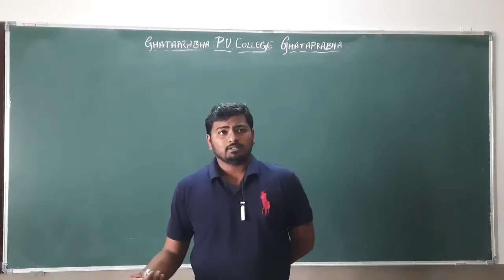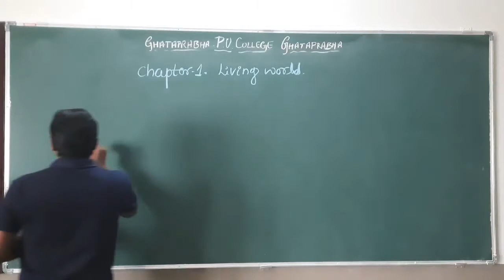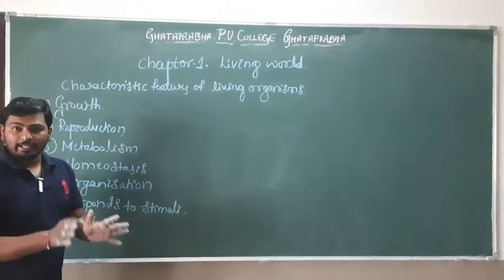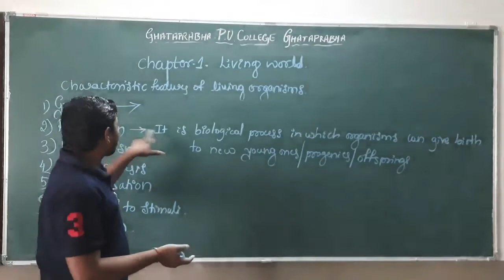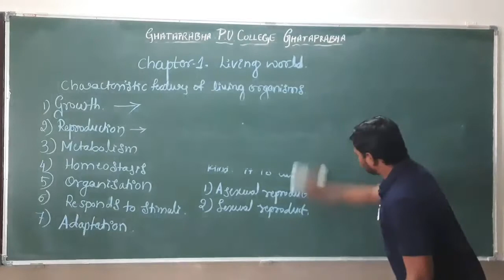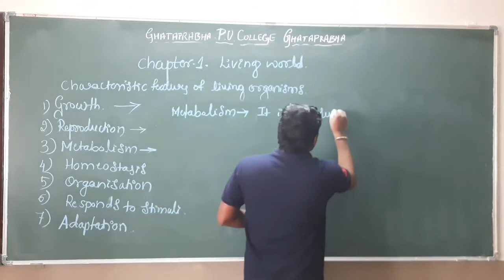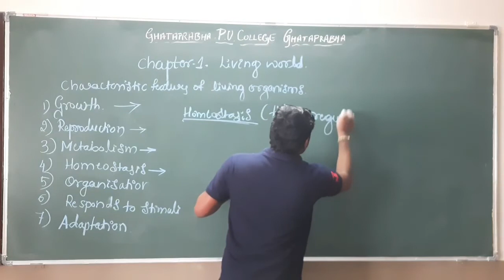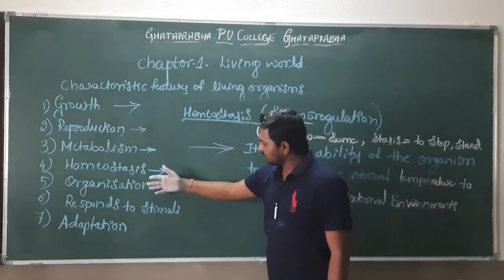Biology Chapter - 01, Living World. Class 01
Chanagoud Patil, Ghataprabha P U college